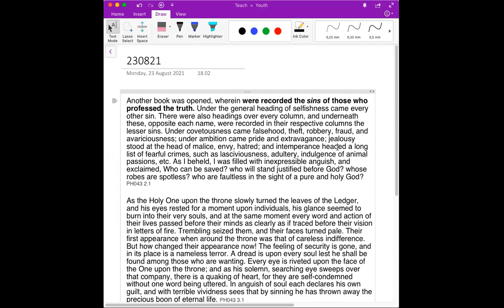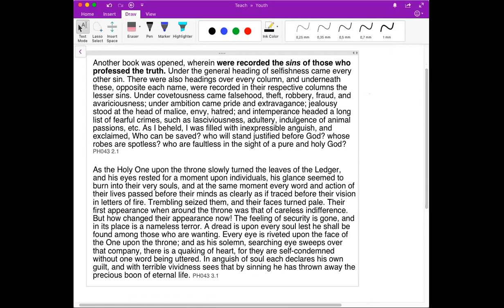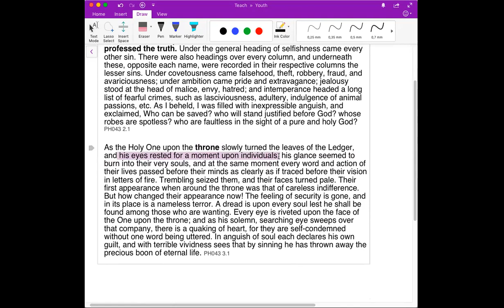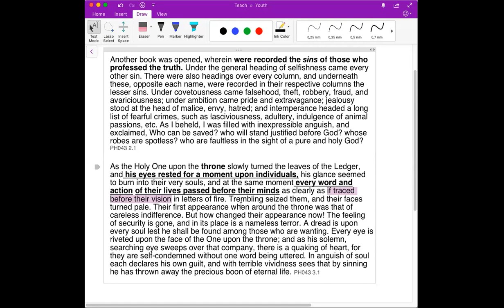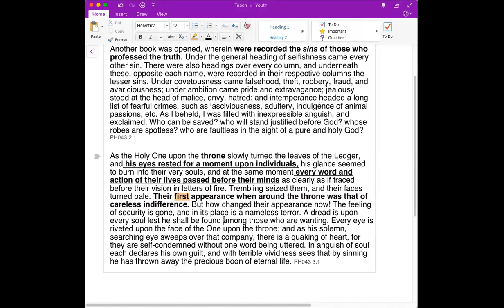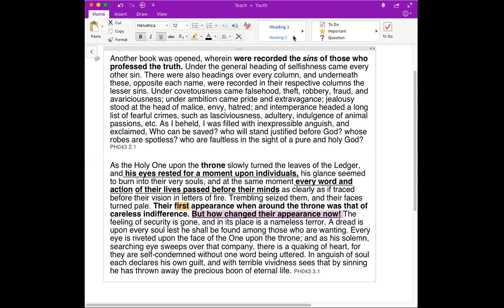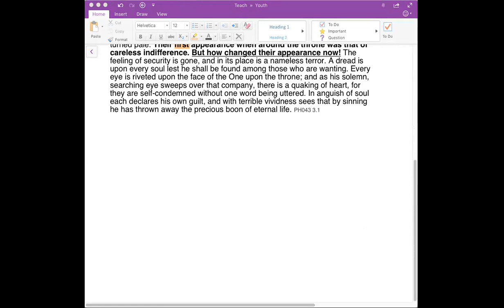230821 - Without Spot [Meeting #22]